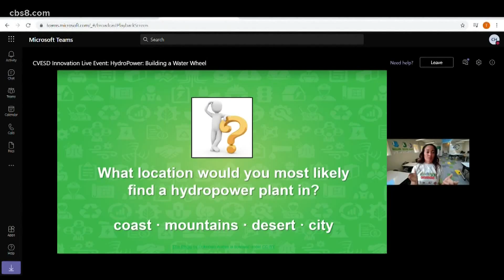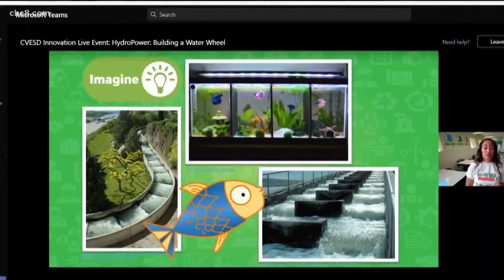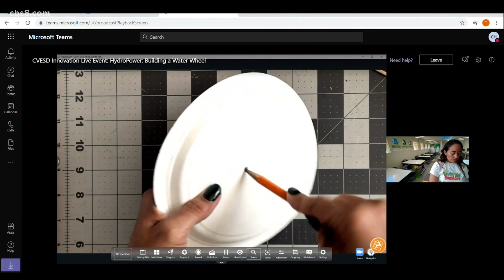Chula Vista Elementary innovation program brings STEAM activities virtually to more than 10,000 kids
This STEAM program facilitates experiential hands-on learning opportunities that are really work-based and give kids the opportunity to step into possible careers.